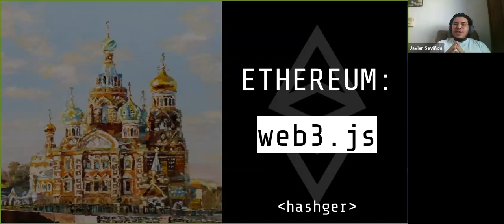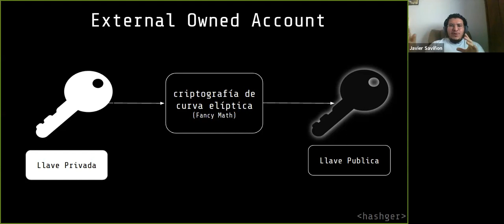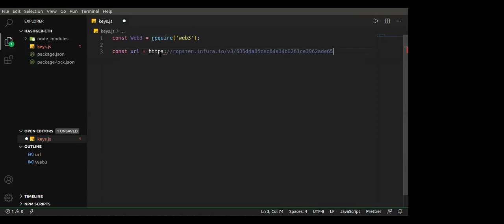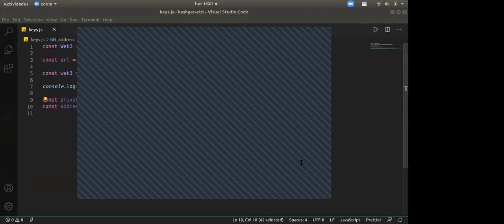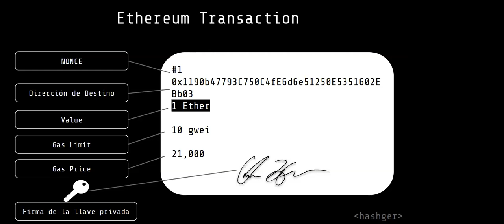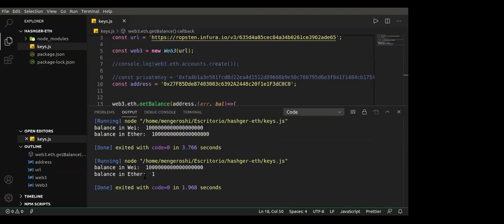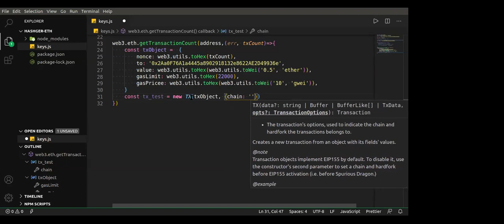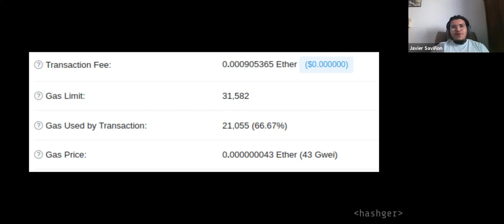Hashger Workshop : Ethereum Web3.js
Aprende a enviar transacciones en la Ethereum Testent con la librería Javascript: "Web3.js"